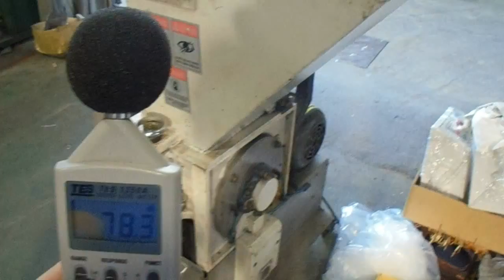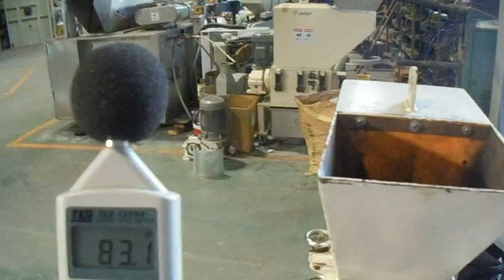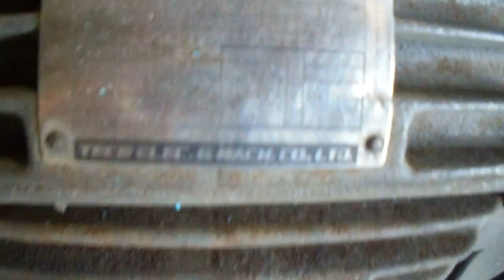A200 TEST RUN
MATERIAL:TPE/ELASTOMER
SCREEN:8MM

No.11, Ln. 318, Jiafeng Rd., Tanzi Dist., Taichung City 427, Taiwan (R.O.C)